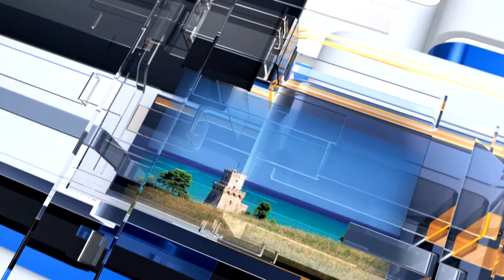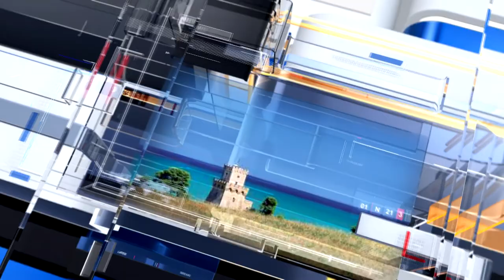METEO6 Domenica 7 agosto 2022